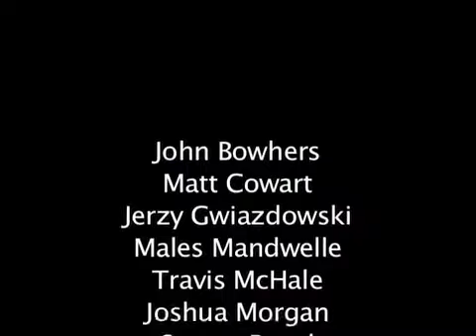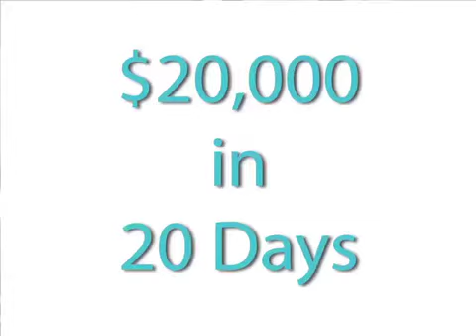Plus One for NRTC!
Help NRTC reach it's goal of raising $20,000 by December 23rd.